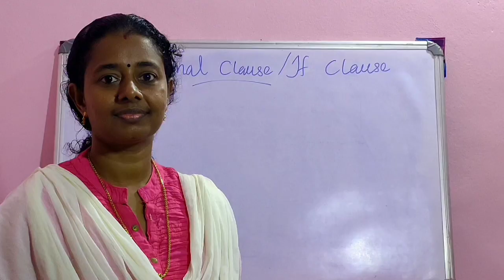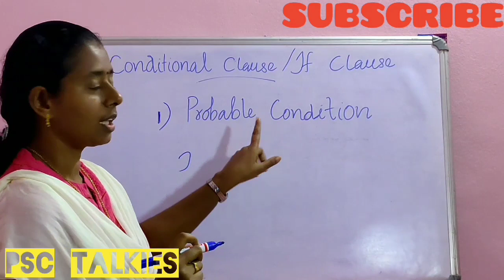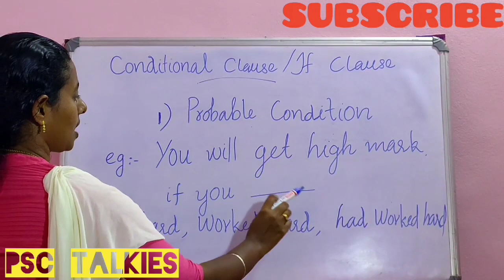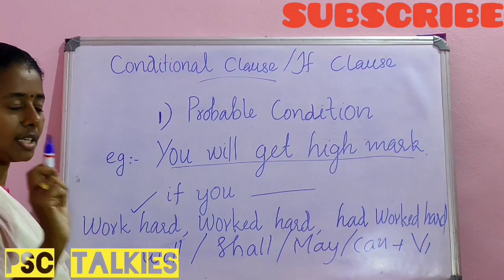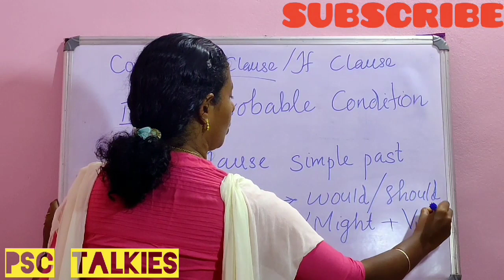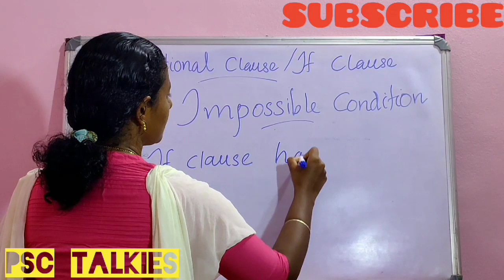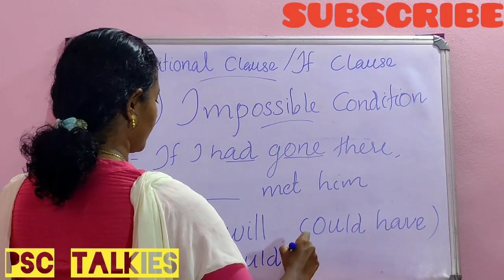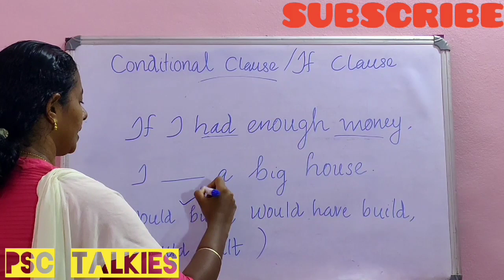Easy way to learn if clause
പഠനം ലളിതം